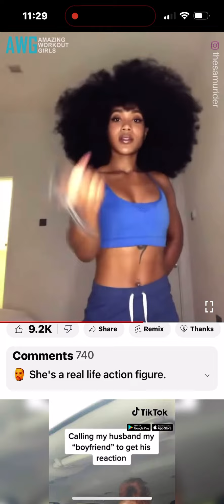BW learn to invest in yourself